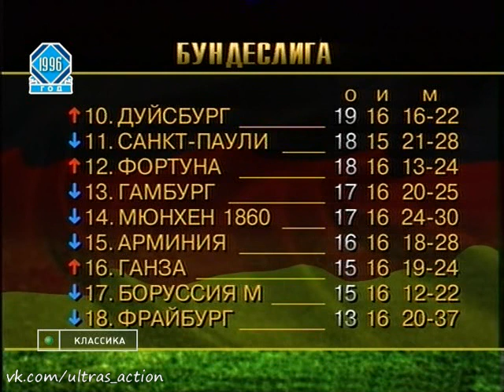Bundesliga 1996-1997. Day 16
Обзор матчей 16-го тура чемпионата Германии по футболу 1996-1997 от "Футбольного клуба":
1. Байер 4-2 Кельн
2. Боруссия Дортмунд 1-1 Гамбург
3. Мюнхен 1860 1-1 Карлсруэ
4. Фрайбург 2-3 Шальке
5. Фортуна 4-1 Вердер
6. Ганза 3-1 Арминия
7. Боруссия Менхенгладбах 0-1 Дуйсбург
8. Штутгарт 1-1 Бавария